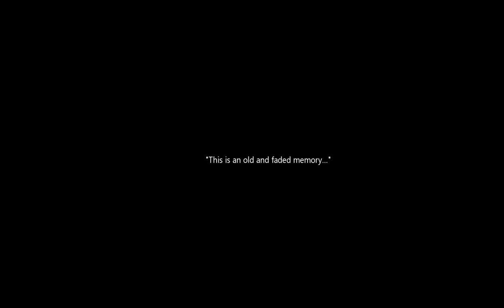Dragon Nest Sea: Level 77 tempest solo DDN memo 1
Stupid mp problem, and what's the point of tumble when still get hit? remove la ==!